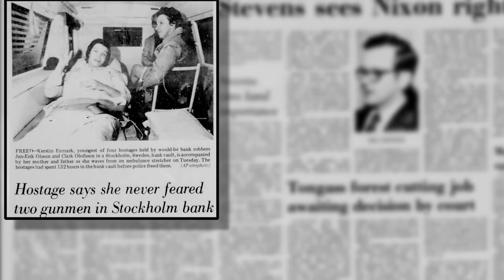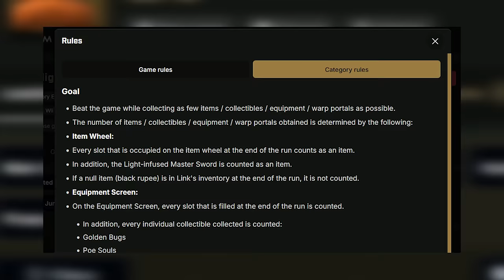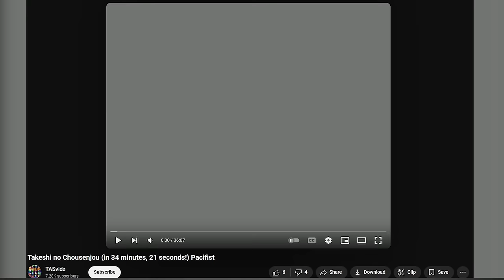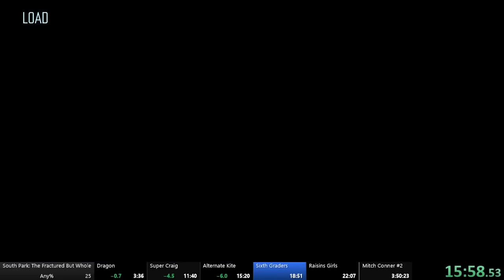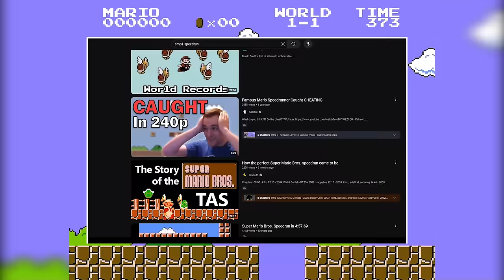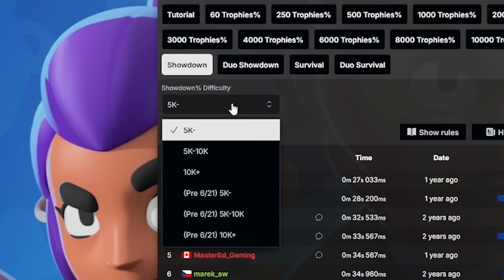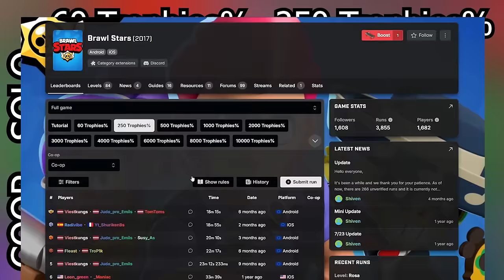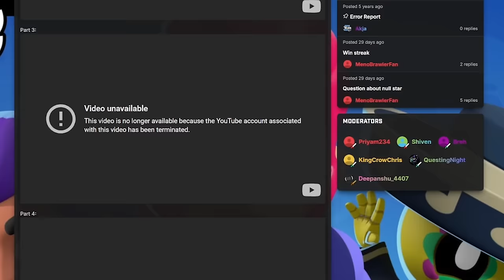These Games Hate Speedrunning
Speedrunning is great, but sometimes speedrunning kinda sucks, y'know?

Enjoy the video? consider stopping by and dropping a follow.

Wanna listen to the music used in this video?  A list of the songs can be found

Thumbnail by @azultite on youtube/discord